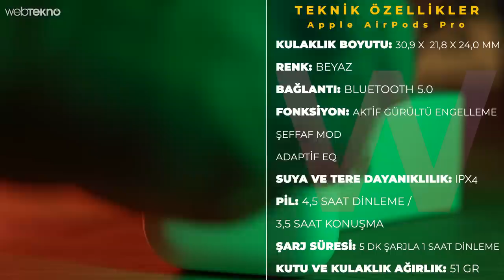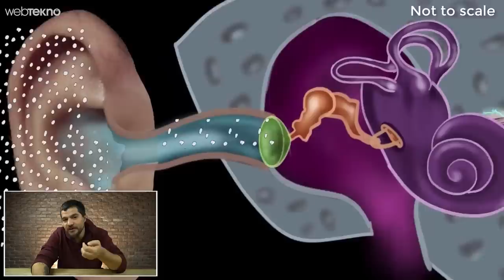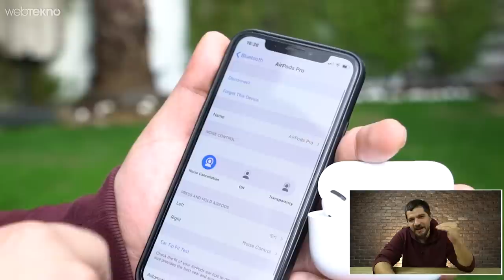2000 TL'lik Apple AirPods Pro Kulaklıkları Almamanız İçin 4 Neden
2000 TL'lik Apple AirPods Pro Kulaklıkları Almamanız İçin 4 Neden

Merhaba sevgili Webtekno takipçileri! Bu videomuzda sizlerle birlikte Apple’ın ülkemizde yaklaşık 2.000 TL’ye satılan kulaklığını neden almamanız gerektiğine dair gerekçelerimizi sıralayacağız.

Hazırsanız başlayalım arkadaşlar…

Öncelikle şunu söylemek istiyorum. Bu kulaklık meselesi toplumda resmen statü göstergesi gibi bir şey oldu. Kulağında Airpods takılı olanlar sanki daha statülü insanlarmış gib görünmeye başladı. Bu insanların değil sistemin suçu. Neyse…

İlk meselemiz tabiki de fiyatı. Arkadaşlar kulaklıkların Türkiye satış fiyatı yaklaşık 2.000 TL’yi buluyor şu anda. Bu fiyata neler alabileceğiniz saymıyorum bile. Ama mesela yeni bir telefon alabilirsiniz. Ancak şunu da unutmayın 2.000 TL verdiğiniz bir kulaklıkta kaliteli sound için sesi açmak zorunda kalmak, sesi açınca da tiz bölgelerdeki patlamalara kulağınızın yırtılışına tanıklık etmek baya can sıkıcı. Hele ki sennheisser dururken. Eğer derdiniz sound’sa Sennheisser’dan 10X daha iyi bir kulaklık alabilirsiniz.

Kısayollarla devam edelim. Airpods pro’ların üzerine yerleştirilen bu sistemle birlikte kulaklığın uç kısmına dokunuşlarınızla komut verebiliyorsunuz. Mesela iki kere basınca şarkı değiştirme, tek dokunuşla şarkıyı durdurma veya kişilleştirebileceğiniz seçenekle aktif gürültü özeliğinin ayarlarını değiştirebiliyorsunuz. Buraya kadar her şey süper ama hiç kullanışlı değil. Birincisi doğru yere basmak bir çile iken bu basışlar sırasında kulaklığın kulağınızdaki oturuşunu da etkiliyorsunuz. Yani kulaklık pıt diye düşebiliyor. Düşme meselesine de gelecem. Yani bu kulaklıkla komut verme sizi “aman tanrım inanılmaz inovatif” gibi bir tribe itiyorsa bence aldanmayın. Hiç kulanışlı değil. Hatta bence gidin Airpods’un bir önceki modelini alın. Onda iki kere dokunmanız yeterli, iki parmakla yapmaktan çok daha basit ve kullanışlı. Cebinize de yaklaşık 1000 TL para kalır.

İkinci meselemiz şu gürültü önleyici özellik. Şimdi arkadaşlar gürültü önleyici aktif edildiği zaman dinlediğiniz parçanın kaynağının kalitesine bağlı olarak derinlik ve bass soundlarda bir takım kayıplar yaşatıyor sizlere. Bunu videoda anlatmak çok zor ancak bunu denediğiniz zaman anlayabilirsiniz. Evet, ilk modelinde gürültü önleme yoktu ama 2000 TL verilmiş bir kulaklıkta gürültü önleyiciyi açınca yaşadığınız sound kaybı düşünmeye değer. Bu anlamda Sony’nin gürültü önleyici kulaklıkları hem daha uygun fiyatlı hem de daha başarılı sound almanızı sağlayacaktır.

Geldik meselemiz sağlığınız. Kulak sağlığı belki de hayatımızda en çok dikkat etmemiz unsurlardan birisi. Bir yanlış anlaşılmayı öncelikle bi düzeltelim. Eğer kulağınıza soktuğunuz nesne kulak çubuğu formatındaysa kulaklarınızda kir birikmesi ve geriye itim yapar. Yani bu kir birikme meselesi Apple’ın AirPods’larında tasarım anlamında direkt bir unsur değil. Ama imkansız da değil. Sadece dikkat edilmiş bir tasarım söz konusu.

Fakat iş sese gelince denklem değişiyor. Öncelikle kulaklarımız sürekli olarak ses ileten ve havadar ortamlarda takılıyorlar. Çünkü şöyle düşünün aslında kulaklarımız havada dolanan sesi kulak içine iletmek için çalışan birer dönüştürücü gibidir. Sesi alır ve kulağınıza uygun hale getirir.

Sesler de belirli titreşimlerden oluşurlar ve bir ses dalgası kulağınıza ulaştığında kulak zarınız fiziksel olarak titremeye başlar. Bu işlem sırasına kulak kepçesi dediğimiz şu yapının işlevi gerçekten mucizevi ve önemlidir. Çünkü dışarıdan gelen sesleri kulağınıza iletmek için bir ön işlemden geçirir. Hatta sesleri daha iyi duymanız içi belirli yükseltmeler bile yapabilirler. Yani aslında dışarıdan gelen sesleri beyninizin onları algılayabileceği ve zarar görmeden atlatabileceği bir dönüştürücü işlevini üstlenir.

Kulağınızda AirPods varken de duyma süreci dış kulak, orta kulak, iç kulak, beyin sapı ve tabiki de beyniniz içerir. Fakat AirPods’larda en çok zarar gören işlev iç kulaktır.

Peki bu Airpods ve diğer tüm kulak içi kulaklıklarda ne eksik? Tabiki de direkt olarak kulağınızın içine girmesi ve kulak kepçesini işlevsizleştirmesi daha fazla ses duyayım derken doğal dengeyi bozmanız anlamına gelir. Yani özünde belirli işlevlerden geçip kulağa iletilmesi gereken ses o ara aşamayı yaşamadan direkt zarar iletiliyor. Bu da kulak kaslarınızın sürekli hareket etmesi anlamına geliyor. Çünkü kulak kaslarımız sabit değil, ortamına ve gelen ses şiddetine göre pozisyon alırlar.

E kulak kepçesini aradan çıkardık ne olacak şimdi?